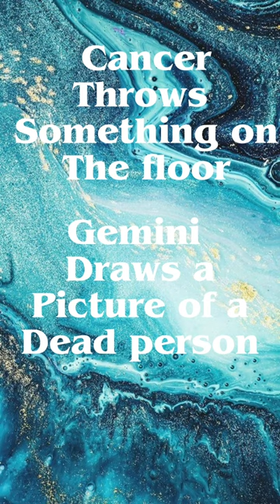⚠️If the zodiacs do this then RUN!⚠️